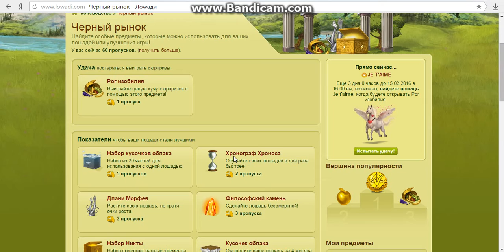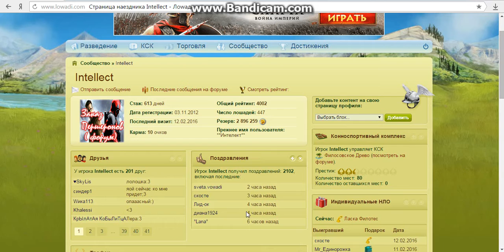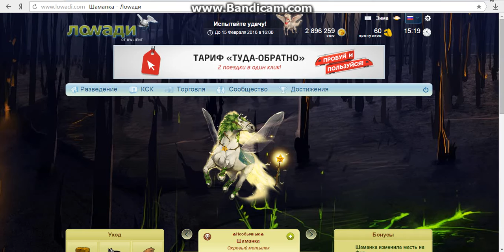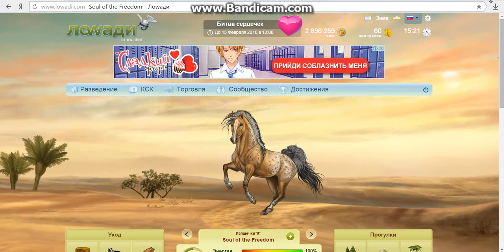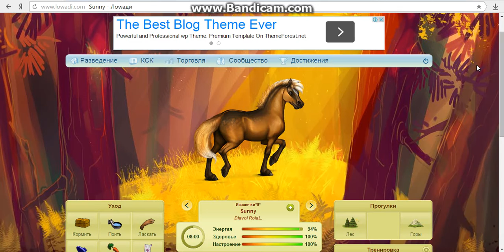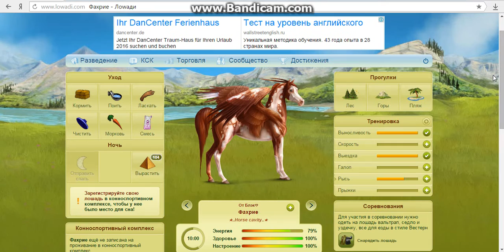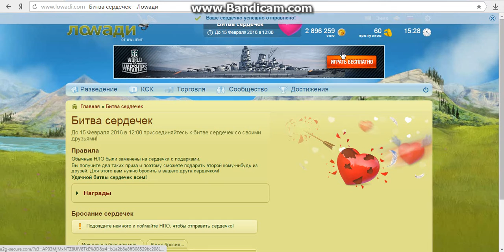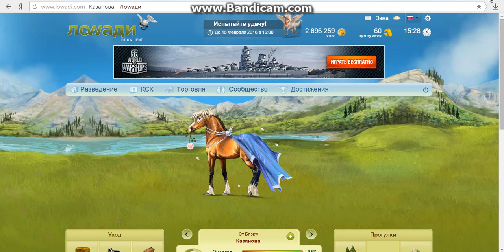[КРУТЫЕ НОВИНКИ]Много ИЗЯ+Золотое руно+Рог изобилия:)